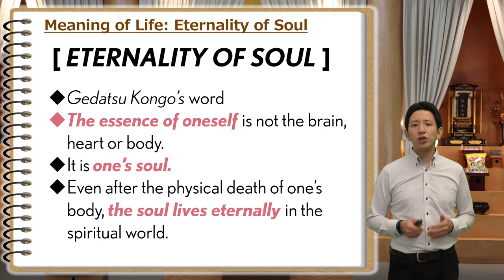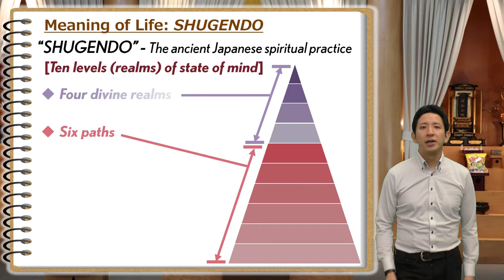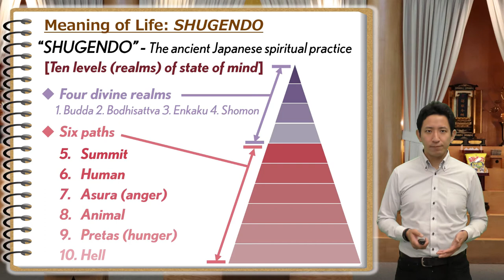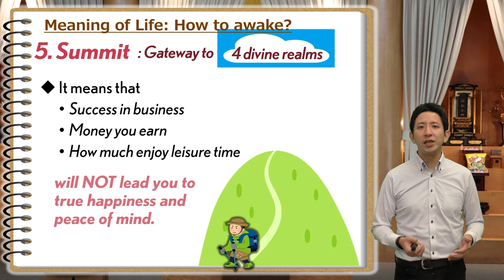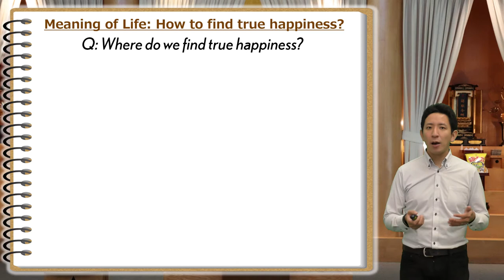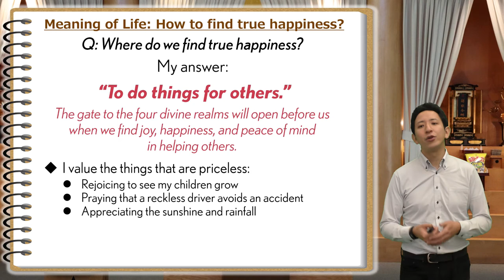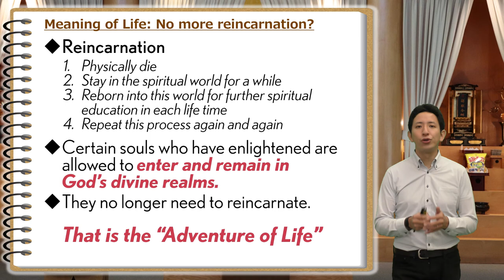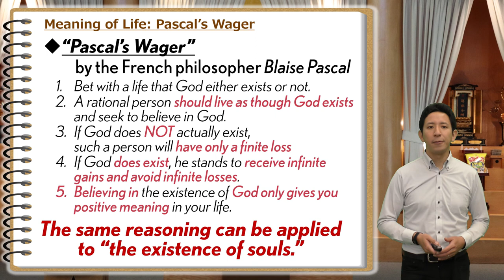"Meaning of Life" by Rev. Naoya 120620【GEDATSU】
Rev. Naoya talks about his opinion about "what is the meaning of life?"

About Gedatsu Religious Study

Gedatsu is a religious study whose ultimate aim is to awaken our inner spirituality through the daily practice and expression of gratitude.
Gedatsu Church is a historically Japanese-American church that welcomes everyone, regardless of ethnic, cultural and social backgrounds. The Gedatsu Church is based in California, with two church locations: Los Angeles Gedatsu Church and Gedatsu Spiritual Center in Sacramento. Gedatsu-kai — the founding Gedatsu church in Japan — operates branches throughout Japan, as well as a branch in Honolulu, Hawaii.

At the heart of the Gedatsu teaching is reverence to the Universal Life Force, or God, and respect toward ancestors. Gedatsu emphasizes the importance of recognizing the profound and immeasurable blessings we receive from five sources – country, parents, teachers, society and all living things – and expressing our gratitude for these blessings in our everyday life.

The Gedatsu Church welcomes people of all religious faiths and cultural backgrounds. We believe that integrating religions encourages mutual respect and understanding among all people.